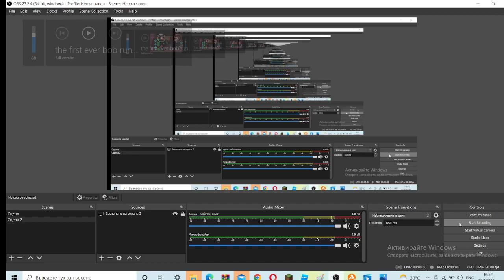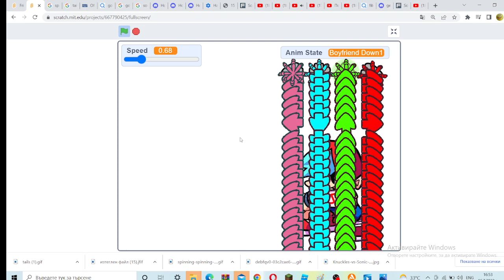FNF Run (EXTREMELY INSANE + NO BUGS THIS TIME)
This video is the same as the lase one fnf run video but it was lagging,now it isnt lagging.